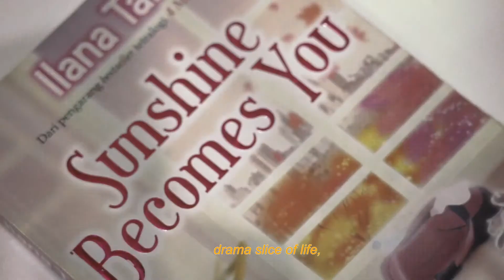What makes me a director?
this video is an academic project for "Directing and Acting" class. It contains reasons why am i interested to be a director and my distinctive style in visual aspect of film.

Directed, produced, and edited by: Ferra Fergiani